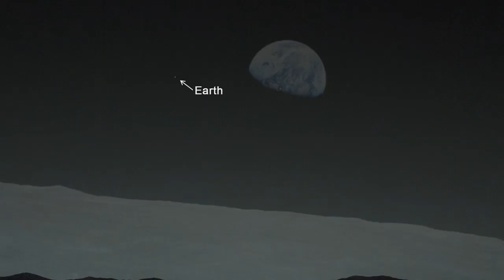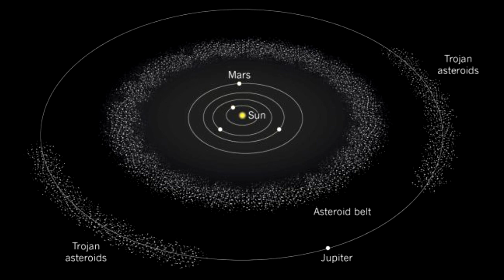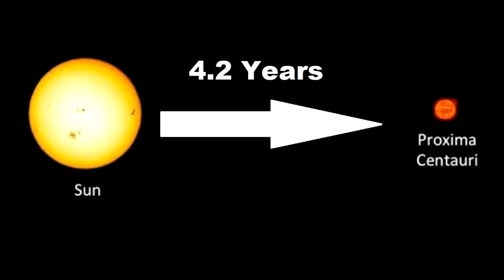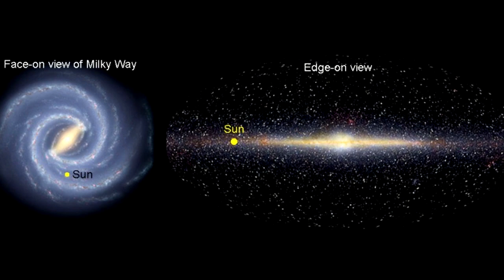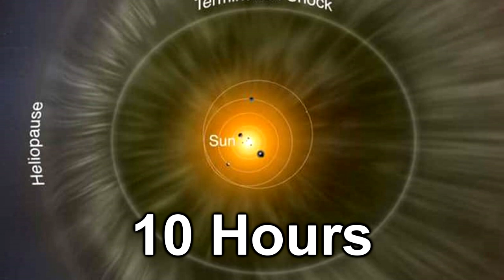Where are We?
Talking about the size and scale of our universe, from our planet to the solar system, from our sun to the other suns, from our galaxy to other galaxies. What is our place and just how big is the world we live in. In this video i hope to give some idea of that!